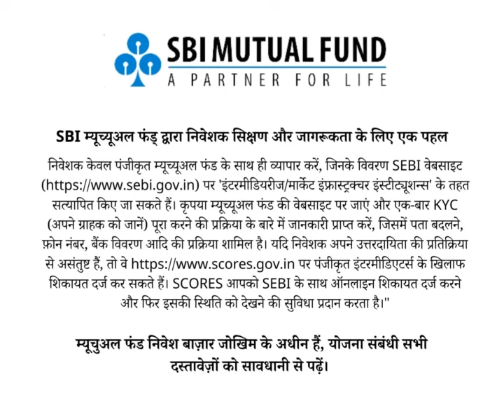क्या आप निवेश में पहला कदम उठा रहे हैं? हाइब्रिड फंड्स का विचार करें!